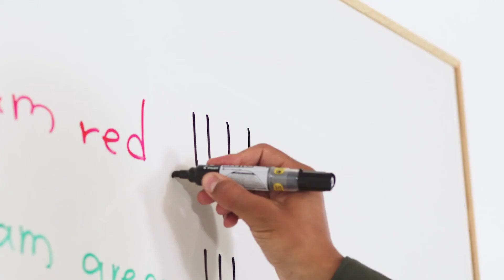Huddly Canvas | DEKOM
Huddly Canvas is an AI powered camera, specialized for the use with Microsoft Teams and Zoom Rooms certified Whiteboards. This smart camera enhances the whiteboard image in real-time and is an optimal tool for separated teams to get creative collaboratively.

This handy camera comes with 12 MP and Full HD as well as an ultra-wide angle of 120˚. It supports whiteboards up to 2 x 1.2 m.

An integrated Ethernet extender helps to connect easily with further meeting room devices though USB.

Thanks to the AI, remote Participants can see what’s on the board if they were there in person and be a productive part of the conversation. This collaboration tool comes with a Aluminium construction and makes it easy to mount the camera in the right angle above your Whiteboard.